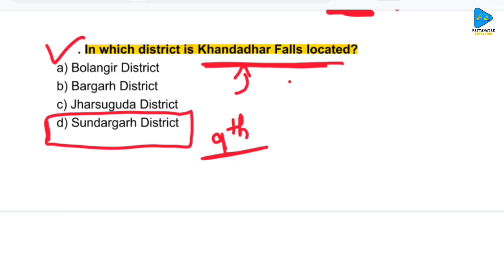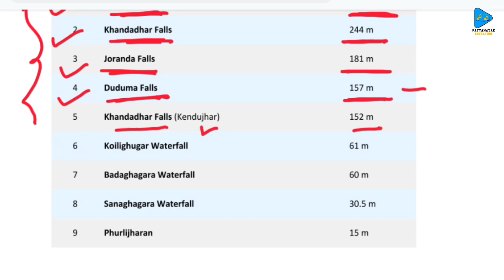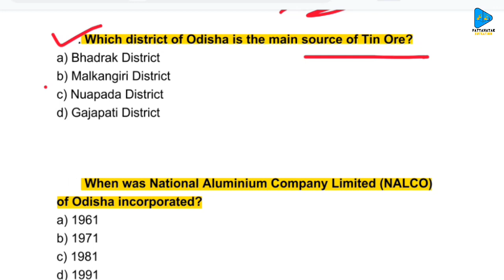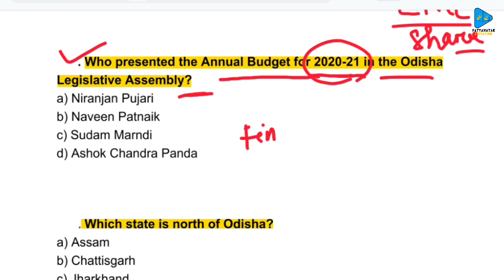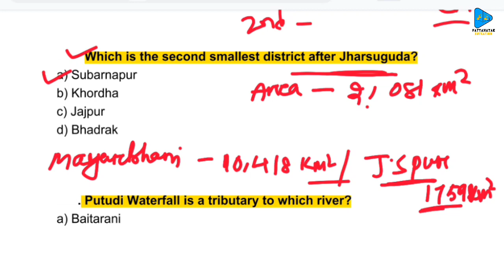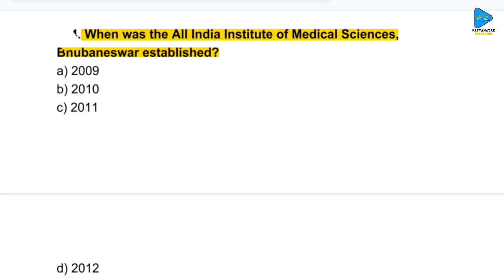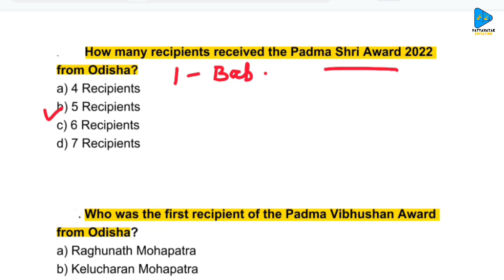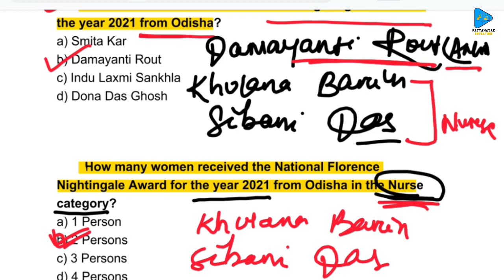Odisha GK Selected MCQs Part 5 | PEO JA RI ARI AMIN CT & B.ED |ASO SI | All Odisha Exam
This is the class about Odisha GK most Selected Questions for OSSSC PEO & Junior Assistant / RI / ARI / AMIN / ASO / CT B.ED OTET UTKAL B.ED / All Odisha Competitive Exam

Class 1 👆

Class 2 👆

🎥RECORDED Class : 08:30 AM , 11:30 AM , 7:30 PM & etc.

🔴LIVE Class : 02:30 PM